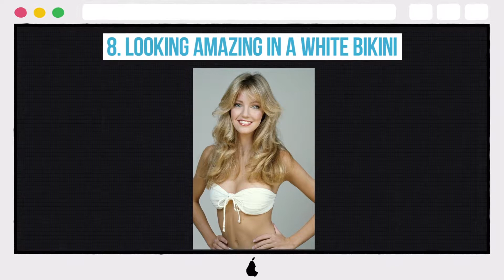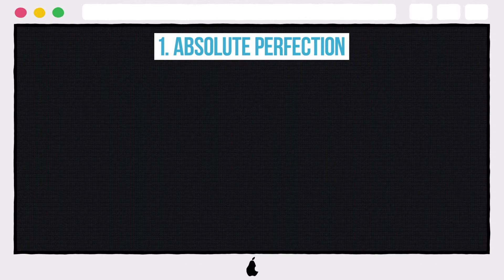10 Must-See Photos Of A Young Heather Locklear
10 Must-See Photos Of A Young Heather Locklear

10. A STONE COLD FOX
9. ALL DRESSED UP
8. LOOKING AMAZING IN A WHITE BIKINI
7. GORGEOUS IN LEATHER
6. TOO HOT TO HANDLE
5. LOVELY IN LEOPARD PRINT
4. LETTING IT LOOSE
3. LET'S GET PHYSICAL
2. GIVING FANS WHAT THEY WANT
1. ABSOLUTE PERFECTION